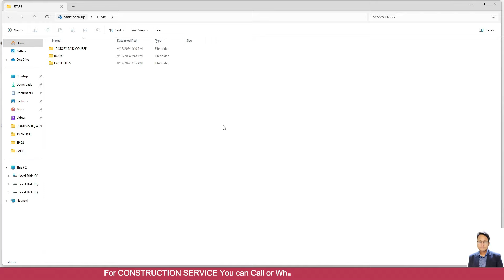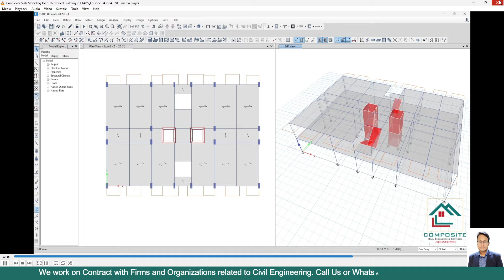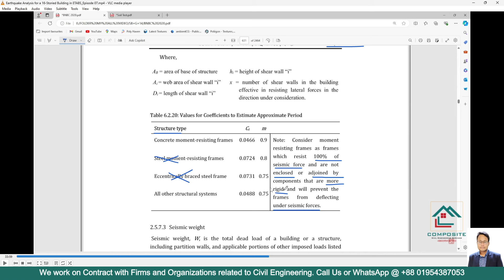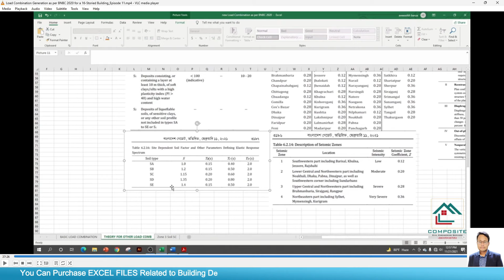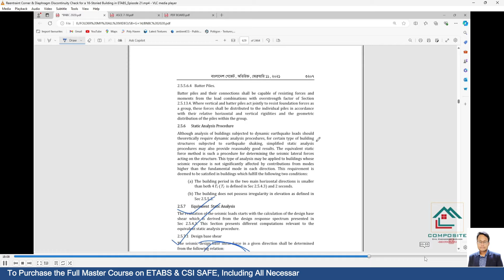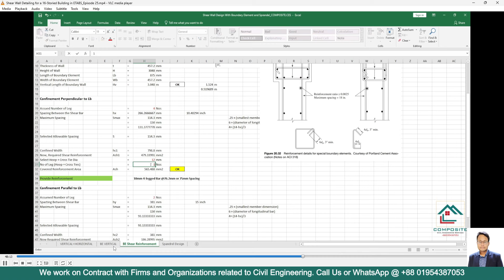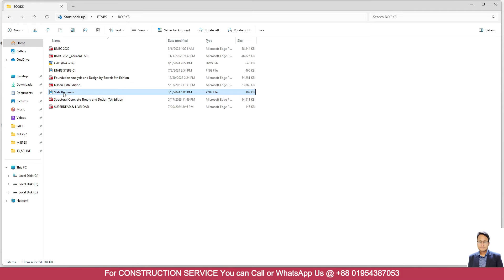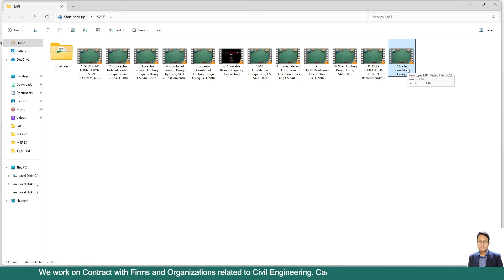ETABS and SAFE Master Course Outline